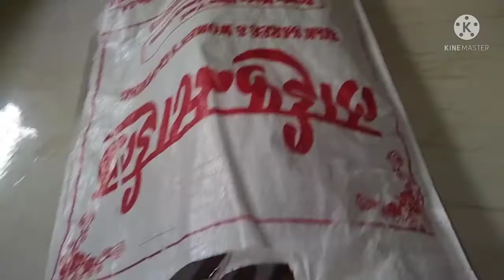अशा पद्धतीची नऊवारी साडी शिवून घेतली/शिवलेली नऊवारी साडीची घडी घालण्याची सोपी पद्धत#marathivlog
aapli sakhi priya

माझे आणखीन काही व्हिडिओ नक्की पहा

कोणाच्या घरी आलो आम्ही सत्यनारायणाच्या पूजेलाmarathivlog मराठीvlog marathivlogger/सत्यनारायण पूजा

thanks🙏🙏